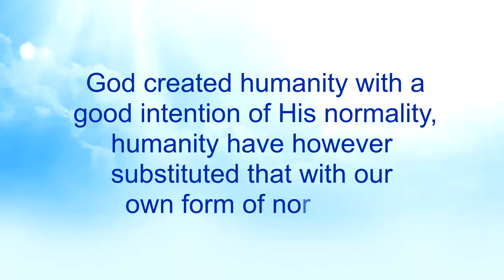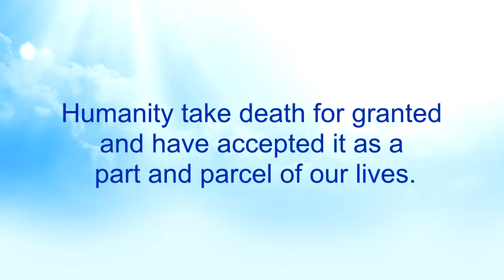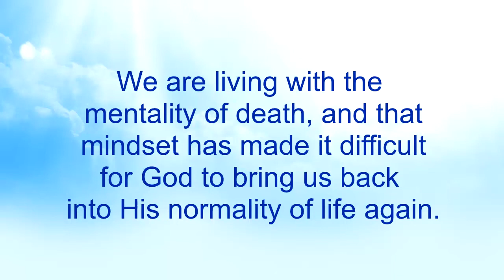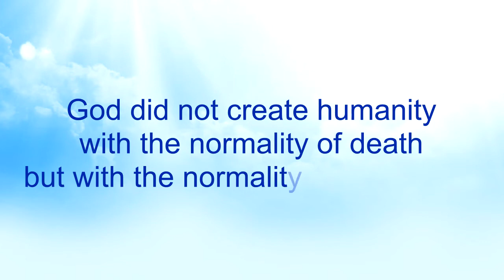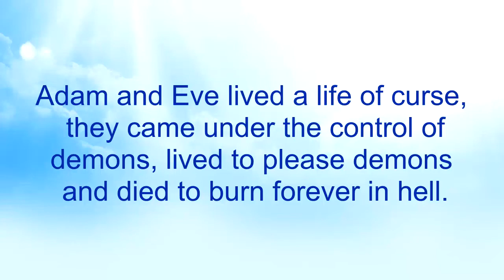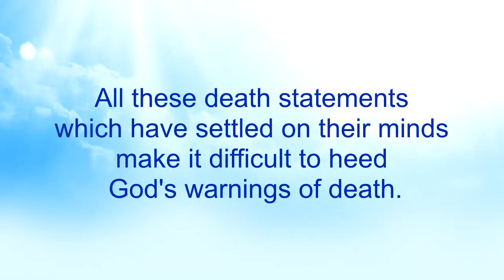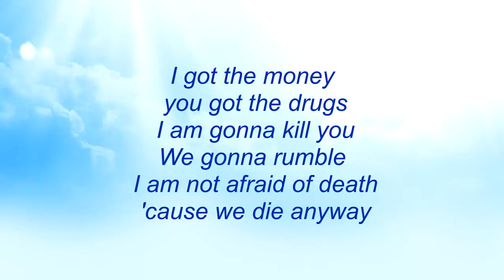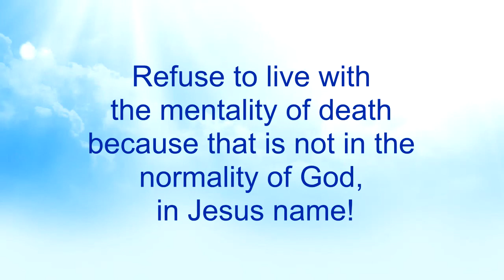Human Normality (Part 19) - Nkwagye Kwan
{PART 19}
In this episode, we are made aware of God's original intention for man, which is vastly different from the Human Normality we have become accustomed to. Pastor Kuuku Dadzie also touches on death and how people glorify it so much in many forms - through their language, songs and actions.